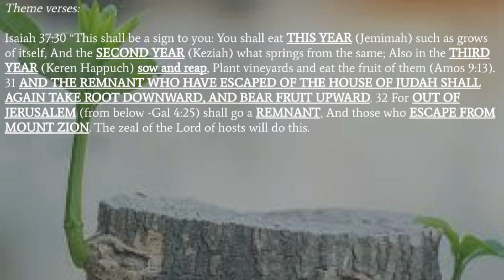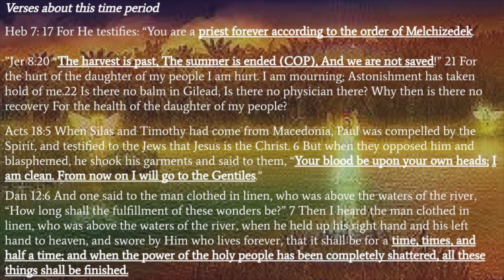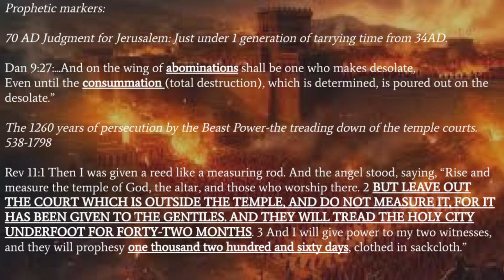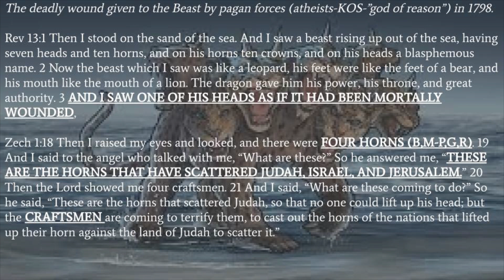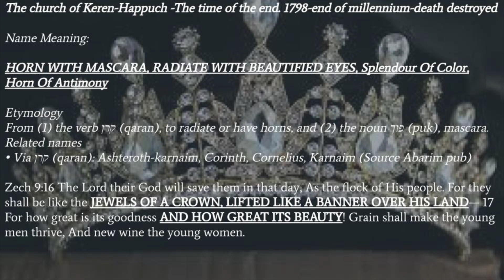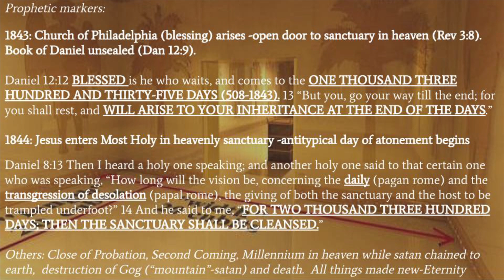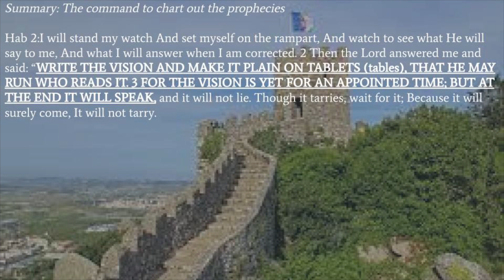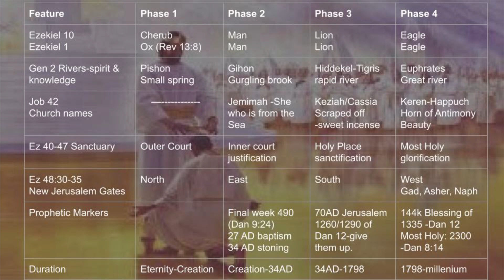The Daughters of Job: Death, Rebirth, Beauty